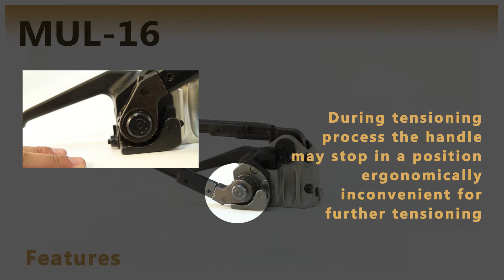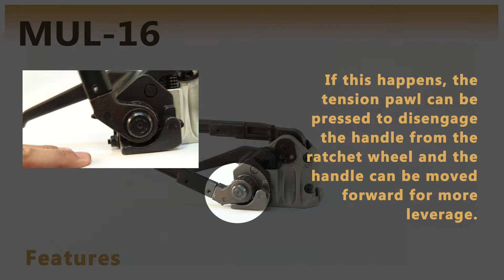MUL-16 Heavy Duty Sealless Combination Tool for Steel Strapping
Can be applied on 1/2" (13mm), 5/8" (16mm), 3/4" (19mm) strap width. Extremely cost effective solution. Eliminates the need for separate tensioner, sealer, and cutter.

Teknika Strapping Systems is a manufacturer of high end manual strapping tool for steel, cord, polyester, and polypropylene strap ranging from combination tools, tensioners, and sealers.